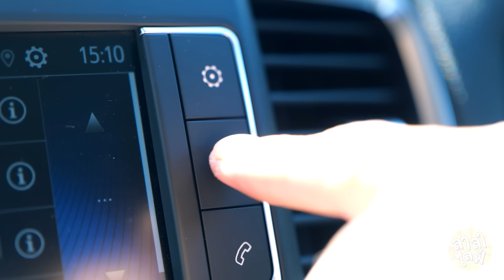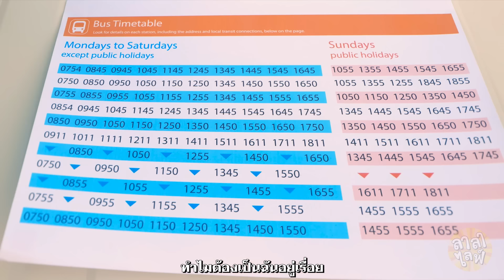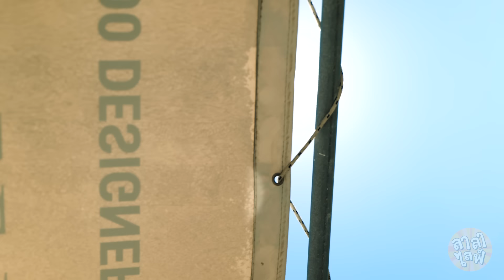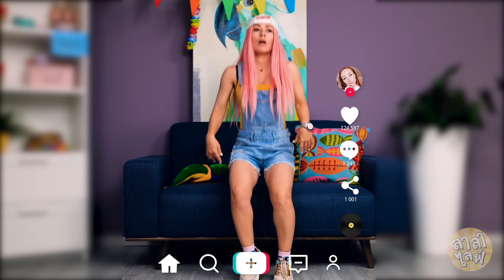ปัญหาของคนตัวเตี้ย – ละครเพลงสถานการณ์ที่คุ้นเคย โดย ลาลาไลฟ์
นี่คือข้อเท็จจริงเกี่ยวกับปัญหาของสาว ๆ ตัวเตี้ยที่อาศัยอยู่ในโลกของคนตัวสูง คุณตัวเตี้ยไหม? เคยเจอเหตุการณ์แบบนี้หรือเปล่า?

ตอน

00:00 เบื่ออยู่บ้าน

00:43 ปัญหาเกี่ยวกับหมวก

01:06 รักแร้เปียก

01:19 ก้าวข้ามแอ่งน้ำ

01:41 รอรถประจำทาง

02:31 ปัญหาการกดกริ่งประตู

03:00 ปาร์ตี้ของคนสูง

04:17 ช็อปปิ้งออนไลน์

05:44 ร้านเสื้อผ้า

06:19 แคชเชียร์

06:42 ไปทะเล!

07:13 ฉันไม่ใช่เด็กนะ!

09:00 เทรนด์ติ๊กต่อกใหม่